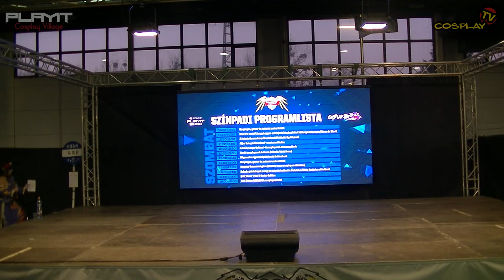PLAYIT SHOW BUDAPEST 2017-NOV - Cosplay Village (1. nap) - 08 - Animés példaképek ...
PLAYIT SHOW BUDAPEST 2017-NOV - Cosplay Village (1. nap) - 08 - Animés példaképek avagy az animék hatásai a fiatalokra [Soós Szabolcs előadása]